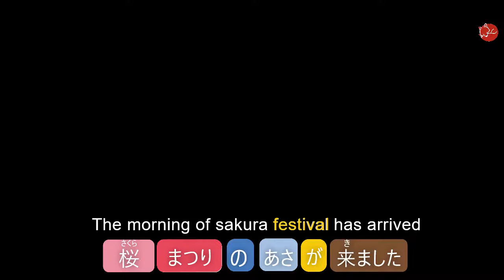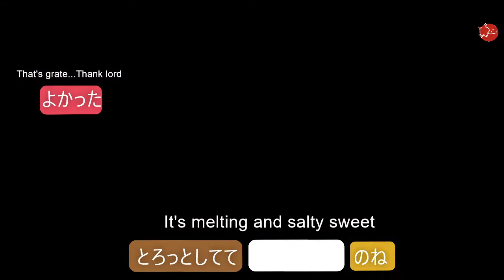Japanese phrase from anime 3 gatsu no lion 3月のライオン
learn japanese from listening to the anime 3 gatsu no lion